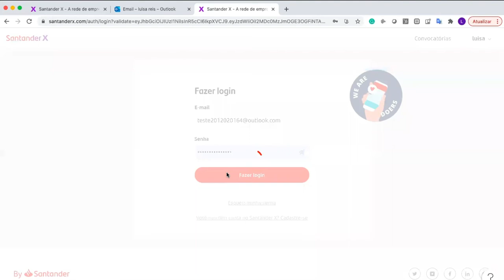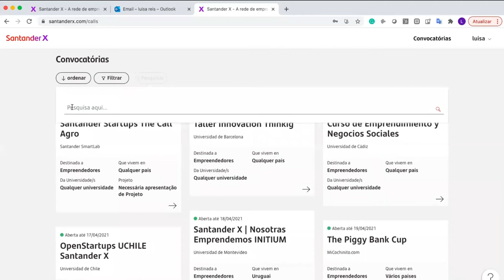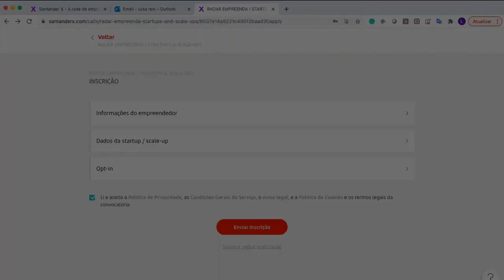Passo-a-passo da inscrição